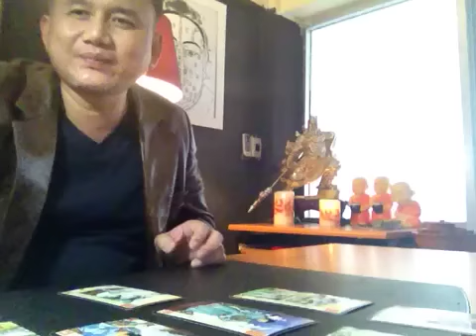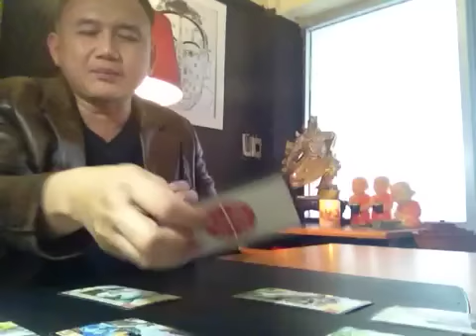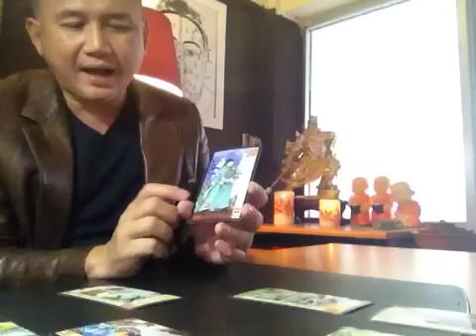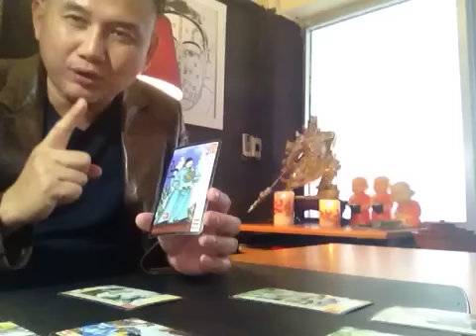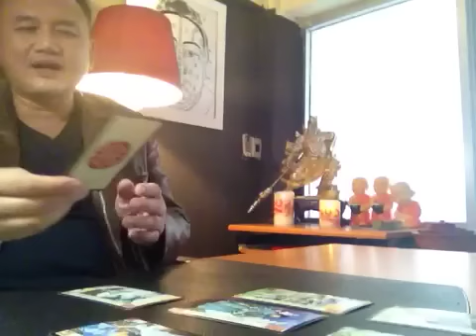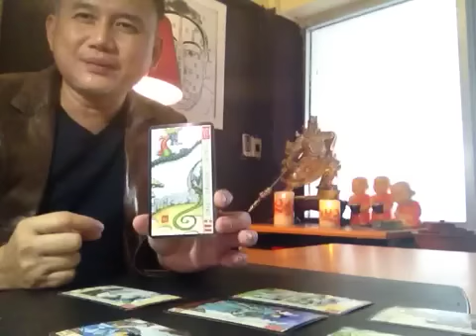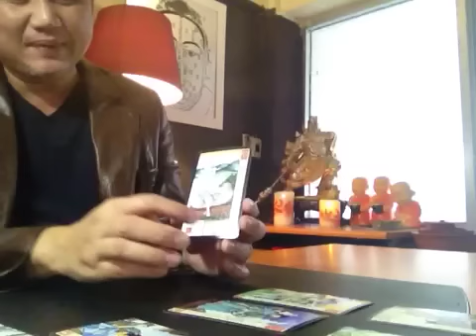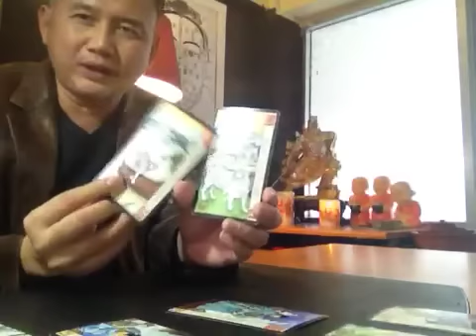ลัคนาราศีมังกร2560📌พิเศษ ปลดทุกๆปัญหาคาใจกับAstrologyและFengshui I Ching Cardที่เดียวในโลก:ซินแสหม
@ซินแสหมิง อาจารย์พงศ์สดายุ นาคทอง ☎ Official อาจารย์ พงศ์สดายุ นาคทอง หรือซินแสแจ๊กกี้ หมิง มาอธิบายเรื่องศาสตร์ฮวงจุ้ย การดูโหวงเฮ้ง ศาสตร์แห่งดวงดาวและอิทธิพลของตัวเลข อาจารย์ พงศ์สดายุ ซินแสชื่อดังที่ให้คำปรึกษาด้านฮวงจุ้ยที่อยู่อาศัย สำนักงาน เป็นที่รู้จักกันในนาม ซินแสไฮคลาส นั่นเอง และเป็นเจ้าของผลงาน Pocket Book เกี่ยวกับศาสตร์แห่งฮวงจุ้ยมาแล้วหลายเล่ม(Best Seller) ใครที่สนใจเรื่องของหลักฮวงจุ้ยง่ายๆ ที่สามารถทำเองได้นั้น ติดตามชมได้เลยครับ